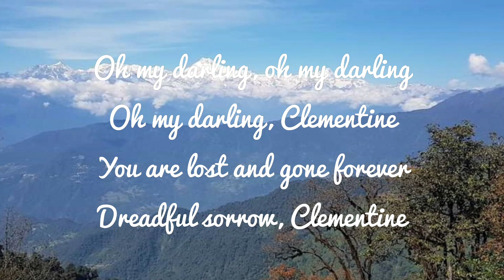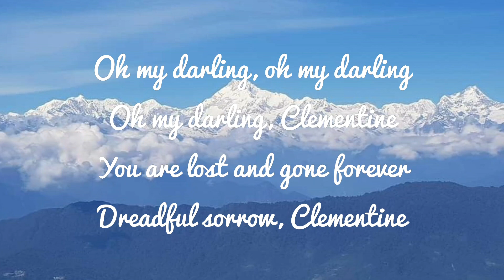Oh My Darling Clementine (Connie Francis ver) mouthorgan cover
Played on :
Easttop T008K B diatonic
Easttop 1248 (Forerunner) C/C#
Easttop Paddy D diatonic